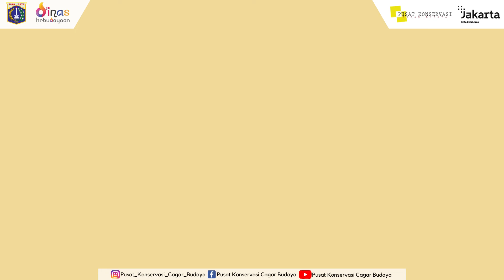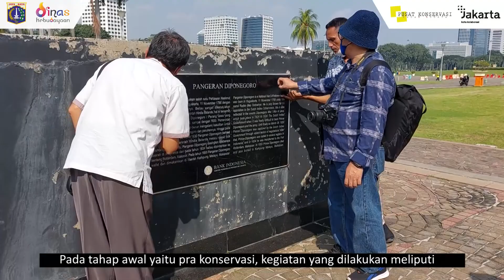Kegiatan Konservasi Patung 2022 Pusat Konservasi Cagar Budaya_Tahap Pra Konservasi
Halo Sobat Cagar Budaya 👋

Tahun 2022 ini, Pusat Konservasi Cagar Budaya, Dinas Kebudayaan DKI Jakarta melakukan kegiatan Konservasi Patung 2022 lho.

Kegiatan Konservasi Patung berlangsung di Kawasan Monas, Jakarta. Terdapat 5 buah patung dan 1 prasasti yang dikonservasi, yaitu Patung Diponegoro, Patung Ikada, Patung Kartini, Patung Dada Chairil Anwar, Patung Dada M.H. Thamrin, dan Prasasti Peringatan Hari Lingkungan Hidup.

Kegiatan Konservasi Patung berlangsung dari Juli 2022 - September 2022. Tahapan Konservasi Patung ini diawali dengan tahap pra konservasi, dan dilanjutkan dengan tahap pelaksanaan dan pasca konservasi.

Mau tahu, hal apa saja yang dilakukan saja yang dilakukan pada tahap pra konservasi? Saksikan video berikut ini ya.

Nah, Sobat Cagar Budaya yang penasaran dengan gimana sih tahap pelaksanaan konservasi patung, jangan lupa saksikan video kami selanjutnya ya.